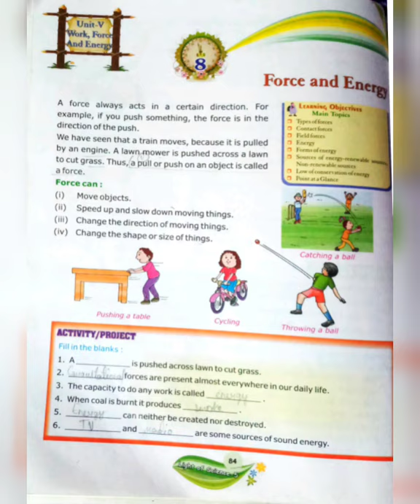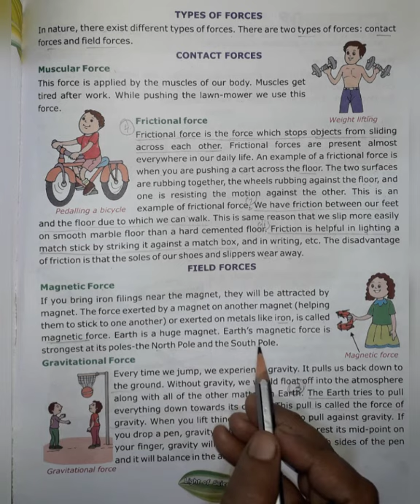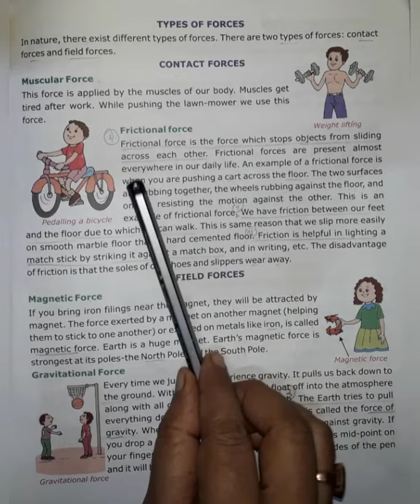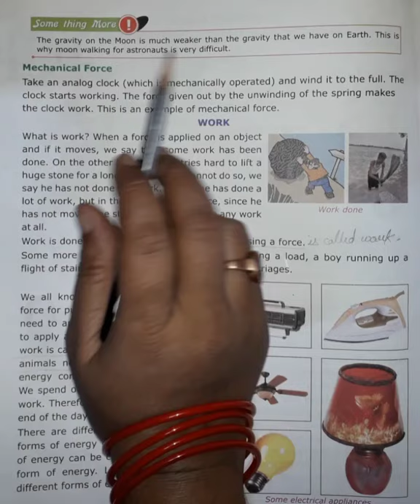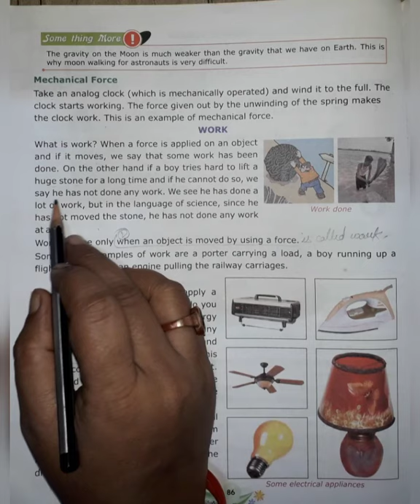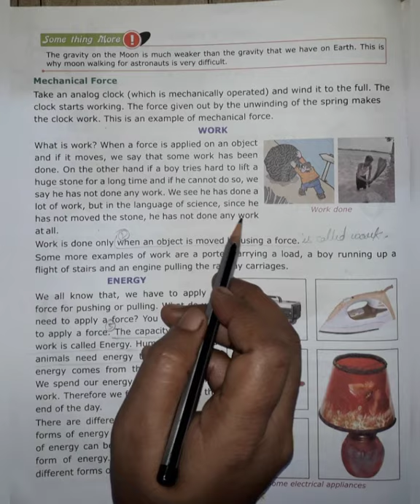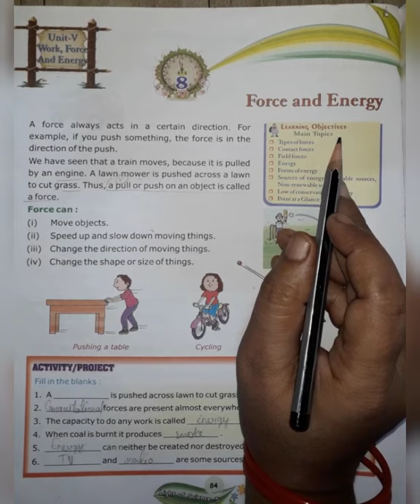Science, Class-5th, Topic - Force Abd Energy (Part-2) by Kanchan Singh